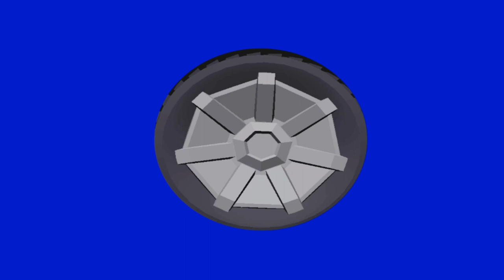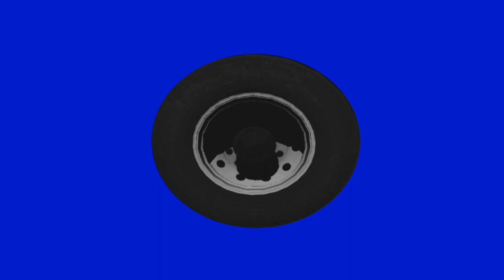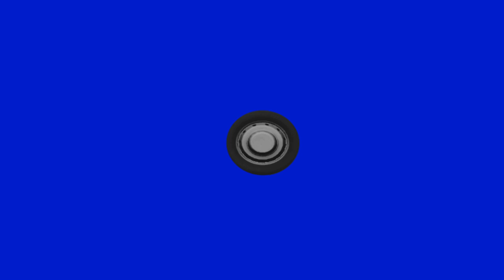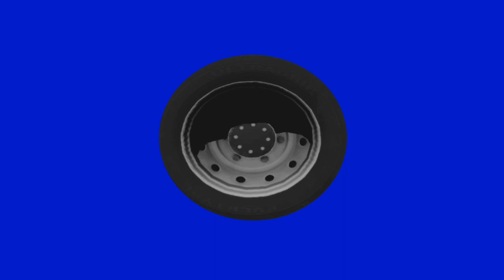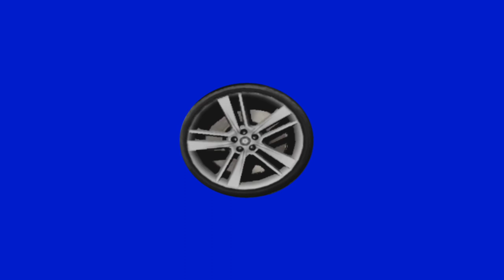КОЛЁСА . Для анимации машин хромакей,green screen.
Анимации колёс.Берёте кусочек видео , любую картинку с автомобилем ,подставляете колёса и всё! Из картинки с машиной появилось видео с двигающейся машиной.

chroma key,скачать хромакей,футажи бесплатно,футажи для монтажа,